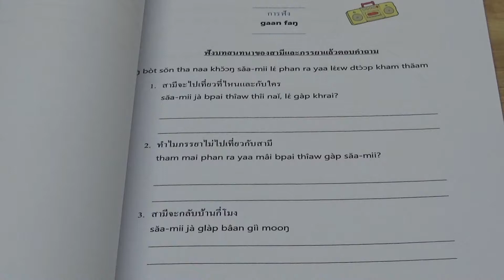Book 4:Lesson 2 การฟัง Answer (Page 32 -33)